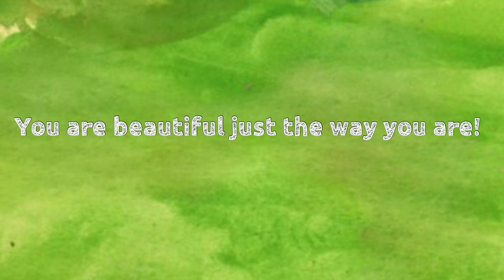The Mixed-Up Chameleon by Eric Carle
The Mixed-Up Chameleon

There once was a small green chameleon that wished to be handsome like a flamingo, smart like a fox, and funny like a seal. But with each transformation in size, shape, and color, the chameleon learns that maybe being yourself is best of all!

The Mixed-Up Chameleon is sure to delight little readers with its interactive art, funny antics, and heartwarming message.

ABOUT POPOPEW

Popopew is about Kids content
We animate books in creative way.
We add realistic sounds and lively music to make the stories more fun.
Hope you enjoy this animated stories.
This video is creatively animated by Popopew.
Hope you like our version of “The Mixed-Up Chameleon  by Eric Carle”

The music used is from the youtube music library